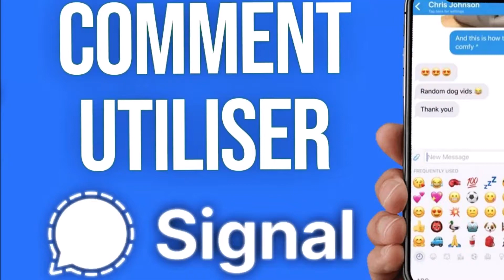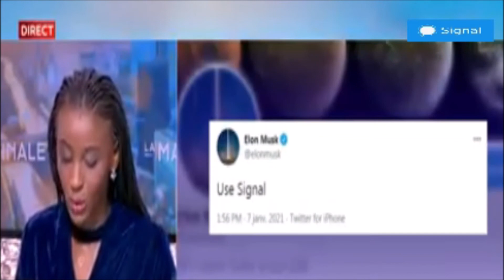💬 SIGNAL la messagerie qui protège vos données personnelles.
Signal est une application permettant de communiquer en toute confidentialité grâce au chiffrement des données. Découvrez tout ce que vous devez savoir sur la messagerie qui protège votre vie privée.
Chaque mot que vous tapez sur internet, chaque message que vous envoyez est sauvegardé, surveillé, collecté et analysé. Les entreprises, les gouvernements, les cybercriminels et la police épient vos communications.
Nous sommes entrés dans une ère de dystopie, et le numérique signe la fin de l’anonymat et de la vie privée. Heureusement, dans ce sombre paysage, il subsiste des logiciels permettant de conserver une confidentialité. La messagerie Signal compte parmi ces outils.

La récupération des données de WhatsApp par Facebook fait fuir les utilisateurs vers Signal
Les données d’utilisation de la célèbre messagerie vont être collectées par la maison mère Facebook, sauf en Europe et aux Royaume-Uni.
À compter du 8 février, pour pouvoir continuer à utiliser l’application WhatsApp, il faudra accepter de nouvelles conditions d’utilisation et donner le droit à Facebook (maison mère de WhatsApp depuis 2014), mais aussi à Instagram et Messenger, de récupérer certaines données de WhatsApp. De quelles données s’agit-il ? Du numéro de téléphone de chaque utilisateur, de ses contacts, de ses informations de profil et des données des transactions éventuellement réalisées dans l’application. Évidemment, le contenu des messages, qui restent chiffrés et donc en principe confidentiels, ne sont pas concernés. Jusqu’à présent, ce partage était facultatif.

Le pourquoi de ce changement est à rechercher dans la stratégie commerciale de Facebook. Mark Zuckerberg veut faire de WhatsApp l’outil central de communication de l’écosystème du groupe. Il s’agit aussi de monétiser WhatsApp, qui ne rapporte pas d’argent aujourd’hui, en l’ouvrant aux annonceurs.

Inscriptions en masse auprès du concurrent Signal
Cependant, il faut préciser que, en raison de la règlementation, ce partage de données ne concernera pas les utilisateurs européens et britanniques. La direction de Facebook précise qu’il n’y aura pas de ciblage publicitaire. En tout cas, pour les communications entre particuliers. Seuls usages professionnels, c’est-à-dire avec des entreprises qui utilisent WhatsApp comme canal pour communiquer avec leurs clients, seront soumis à ce partage de données. Dans tous les cas, il faudra quand même accepter les nouvelles conditions d’utilisation.

Conséquence inattendue de cette nouveauté, il semble que des utilisateurs aient choisi d’émigrer dès maintenant sur d’autres plateformes, comme Télégram ou Signal. Ainsi, jeudi 7 janvier, la plateforme Signal a été victime d’un afflux inattendu d’inscriptions. Un phénomène sans doute amplifié par un tweet du milliardaire Elon Musk (qui entretient des rapports tendus avec Facebook) appelant à rejoindre Signal.

Les points faibles de Signal : non, vous n’êtes pas anonyme
Même si les communications sur Signal sont chiffrées, les utilisateurs ne sont pas totalement anonymes. Pour cause, il est nécessaire de fournir un numéro de téléphone pour s’inscrire. Ce numéro de téléphone sert d’identifiant, et permet donc de remonter à votre véritable identité.

De plus, lorsque vous installez Signal, l’application exige l’accès aux contacts enregistrés sur votre téléphone. L’objectif est de scanner votre répertoire pour vérifier si vos contacts utilisent la messagerie.

L’avantage est que Signal peut facilement remplacer les SMS si vos contacts l’utilisent. Toutefois, vous n’avez peut-être pas envie que vos contacts sur Signal aient votre numéro de téléphone.

Dans ce cas, vous pouvez utiliser un numéro de téléphone secondaire obtenu auprès de services comme Skype ou Twilio. Il est aussi possible de vous tourner vers une autre application de discussion totalement anonyme et n’exploitant pas les numéros de téléphone.

Précisons toutefois que Signal envisage de permettre une utilisation sans numéro de téléphone. Des serveurs de contact chiffrés sont en cours de développement.